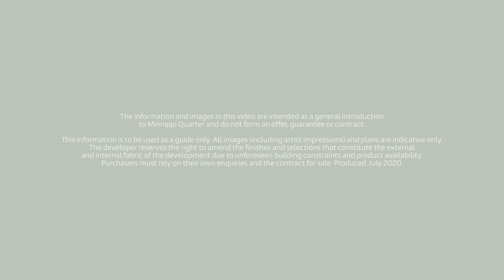Minnippi Quarter - residents Sarah & Sam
Take a listen to future residents Sarah & Sam speak to what they're most looking forward to when they start a new chapter of their lives at Minnippi Quarter.